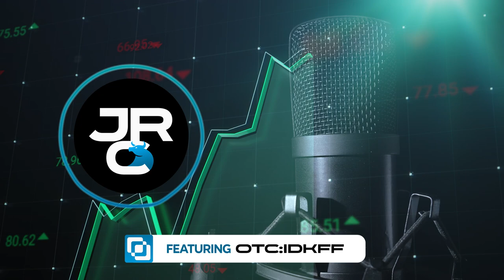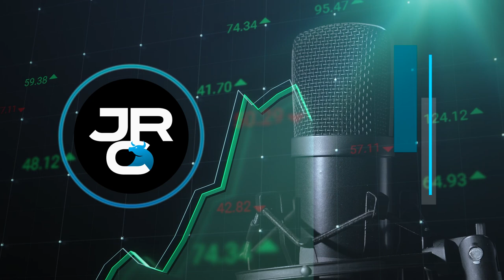Making Billions by Getting ahead of A.I. - JRC Stock Talk with ThreeD Capital OTC:IDKFF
Our guest today is Sheldon Inwentash, B.COMM., CPA, CA., LL.D. (HON)
“A world leader in financing junior resource firms”.

Sheldon had financed hundreds of private and public start-up companies
Investments fair value reached ~ $800 Million

His firm 3D Capital commanded a market cap north of $1 Billion
Revolutionized the resource investment model
Successful Unicorn Exits include:
– Queenston Mining $550 Million (Osisko Mining)
– Aurelian Resources $1.2 Billion (Kinross Gold)
– Gold Eagle Mines $1.5 Billion (Gold Corp)